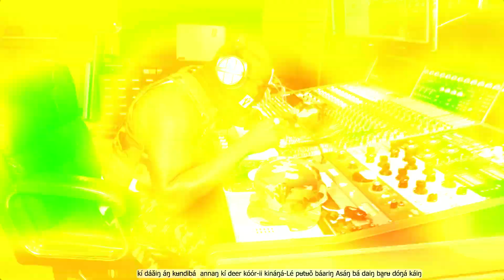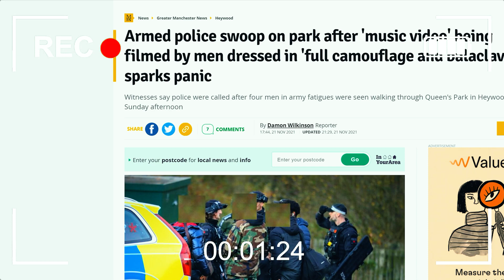وصل الجديد🔥 من ذاكرة فقو مرة🔥2022/1/1ضغط هنا على مشاهد في يتويب 👇👇